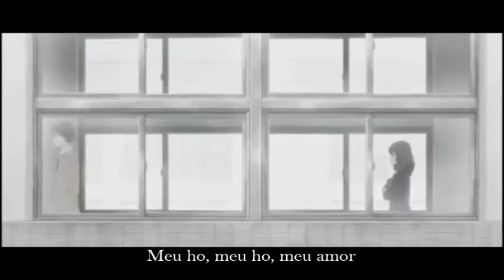「AMV」Ao Haru Ride My Boo Legendado「PT BR」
Information